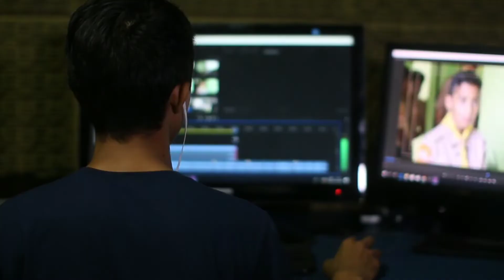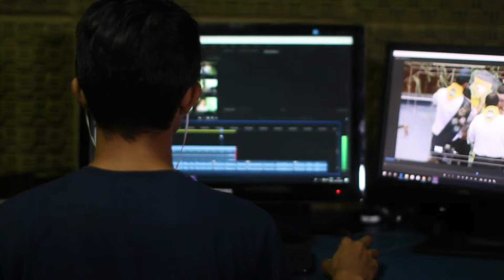Student Earning कैसे करे?🤔 | Earn Money Student | Earn Money With Mobile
Namaste Dosto,😊

I hope Aaj ki is video ko dekhne ke bad aapko pta lag gya hoga ager aap student hai to kaise online Earning kr sakte hai.

अगर वीडियो पसंद आया तो✨ -

My favorite Earning Application
"Bank sathi"

1. Without investment
2. Earn 800 to 1000 Per month

1. It's investment business
2. Earn more than 50,000 to 100,000 per month Using smart phone.

= अगर आप जानना चाहते हो कि बिज़्गुरुकुल से पैसे कैसे कमाने है तो ये वीडियो देखिए

= अगर आप जानना चाहते हो कि Millionaire track से पैसे कैसे कमाने है तो ये वीडियो देखिए

👆After payment send me Screenshot on this number for my Private training (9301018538) ~Msg only~

Social Link's -

Topic Covered -

students paise kaise kamaye,
student paise kaise kamaye online, student paise kaise kamaye online mobile se,
student paise kaise kamaye by arvind arora,
student paise kaise kamaye mobile se,
student paise kaise kamaye 2022, student paise kaise kamaye without investment ,
student paise kaise kamaye app , student paise kaise kamaye ghar baithe ,
paise kaise kamaye app se 2022,
paise kaise kamaye app se 2021, paise kaise kamaye app se paytm,
paise kaise kamaye apne mobile se, paise kaise kamaye app download karke,
as a student paise kaise kamaye, paise kaise kamaye bina investment ke,
paise kaise kamaye business karke, paise kaise kamaye by sandeep maheshwari,
paise kaise kamaye by mridul madhok,
paise kaise kamaye bank account mein,
paise kaise kamaye best app,
college student paise kaise kamaye, paise kaise kamaye computer se, paise kaise kamaye chote bache,
paise kaise kamaye cricket,
10th class ke student paise kaise kamaye,
paise kaise kamaye daily,
paise kaise kamaye dimag se,
paise kaise kamaye dollar mein, paise kaise kamaye dhani app se,